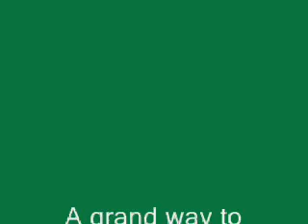Ecclesbourne Valley Railway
This is a little railway restored by keen volunteers.  This year a new section of line has been opened - from Wirksworth to Idridgehay.  Parts of the track had been affected by the heavy rain - and we travelled slowly here.